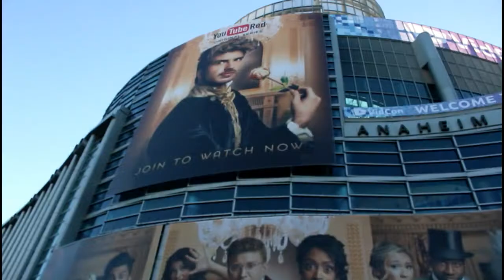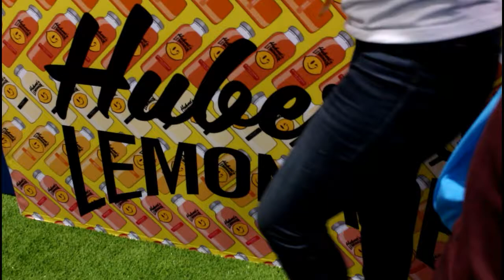Vidcon Vlog PART 1 | JESSABOUTEVERYTHING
Now that Vidcon 2017 is over, I wanted to take you guys through my days of Vidcon!
Since I have a lot of footage, I decided to split it into two parts.

Find me on these social medias:
Pintrest-  @jessicarawrz
Redbubble- @jessicarawrz